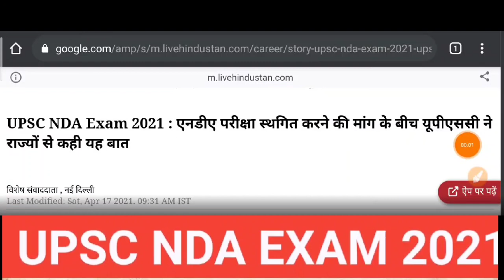UPSC NDA Exam Postponed News today | Fake or Real news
दोस्तों अगर आप   Upsc NDA  का एग्जाम है तो आप एग्जाम को देने जरूर जाएं क्योंकि सोशल मीडिया पर बहुत सारे लोग यह बोल रहे हैं कि आपका एग्जाम Postponed हो गया है या कैंसिल हो गया लेकिन ऐसा बिल्कुल नहीं है आपका एग्जाम होने वाला है

  तो इसलिए आप एग्जाम सेंटर को जाएं और वहां पर एग्जाम जरूर दें और सोशल मीडिया या किसी अन्य कारणों की वजह से बहुत सारे अभ्यर्थी यह  सोचेंगे कि उनका एग्जाम Postponed हो चुका है और जिसकी वजह से वह एग्जाम नहीं देने जाएंगे और जिससे कि उन्हें हानि का सामना करना पड़ सकता है